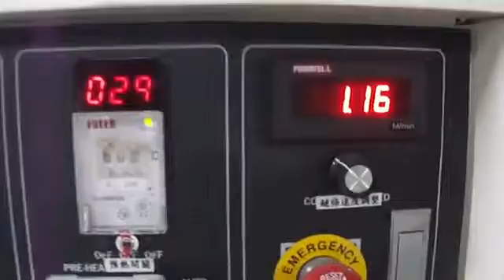WJ-310WD, Wave soldering Machine compact size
Ren Thang. Co., Ltd.
Add.: No.17, Lane 139, Min’an E. Rd., Xinzhuang Dist., New Taipei City, 24266, Taiwan (R.O.C.)